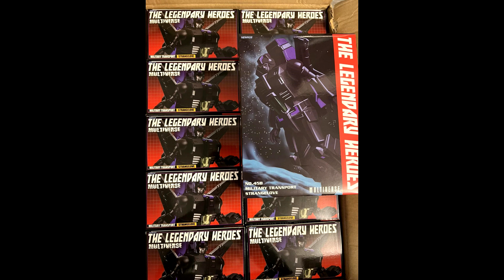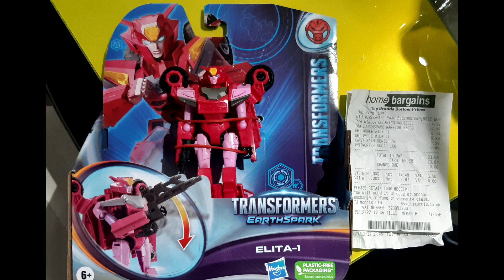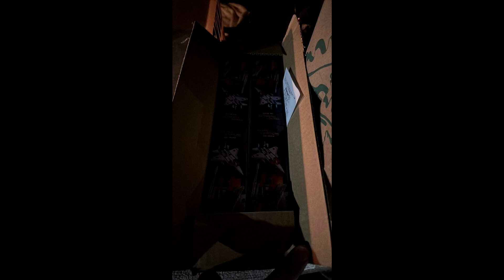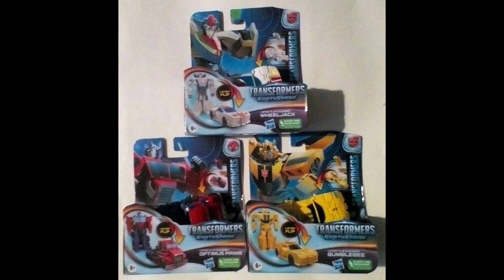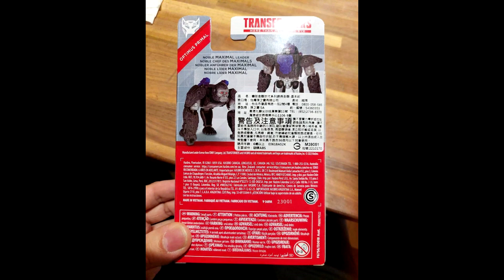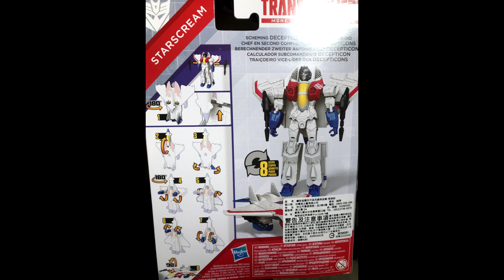Best Transformer News of the Week? Man that Newage Omega! First Looks, In Hand Images and much more!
In this video I take a look at the Best Transformer News of the Week? Man that Newage Omega! First Looks, In Hand Images and much more!

Checkout my Facebook page also